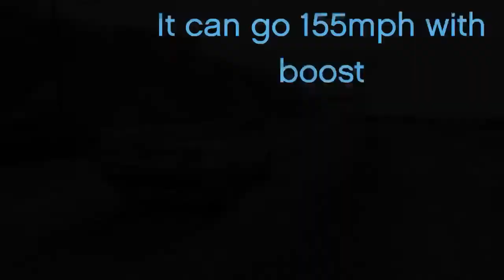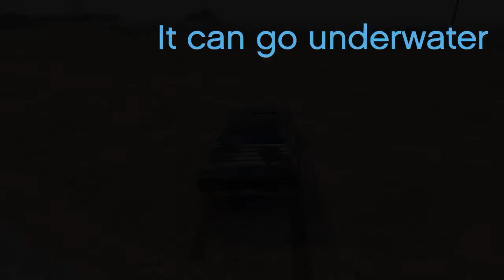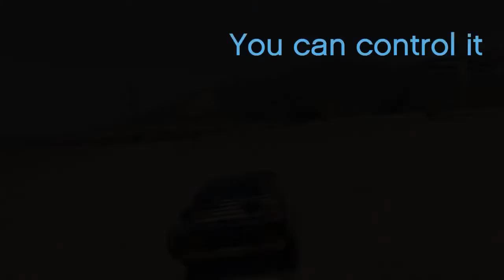Pegasus toreador (sports classic) end of oppersor Mk2